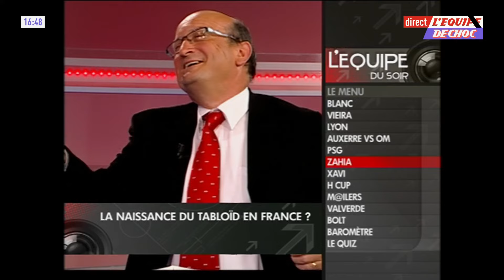L'hommage de L'Équipe de Choc à Didier Roustan